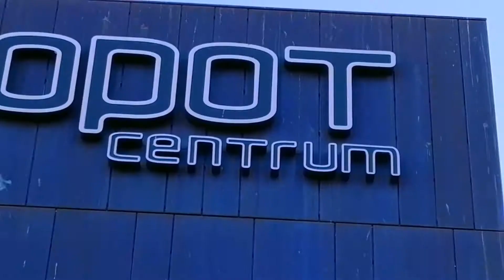Sopot wioseny 1 marca 2021